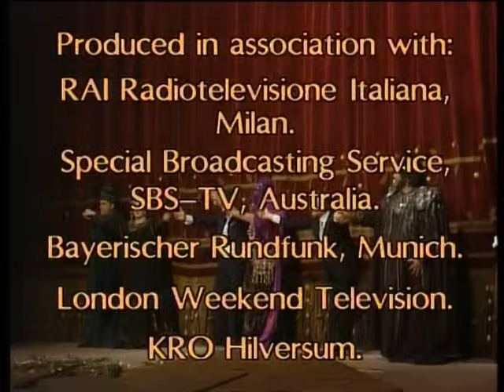オペラ名作鑑賞 アイーダ 出演パヴァロッティ